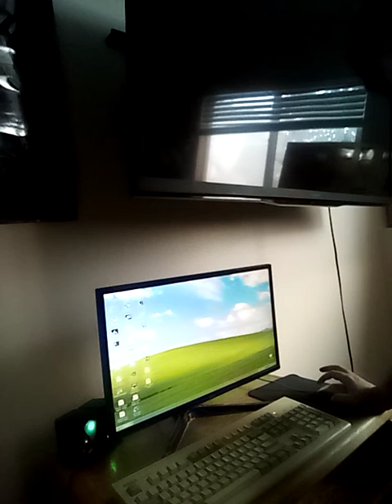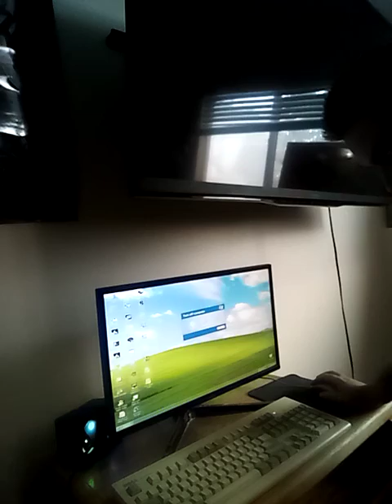House 21 New Record On Slick Chick!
Colton's Record On Slick Chick has been smashed by Kip!